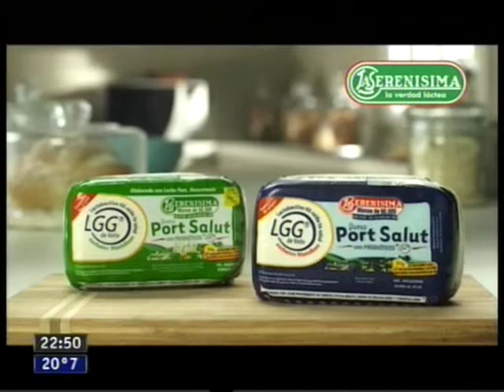TV Cable 11 TV 20120410 225004 Bernardo Stamateas Parte 3